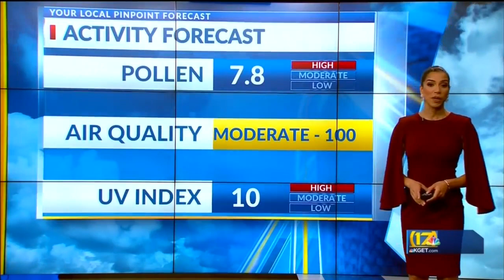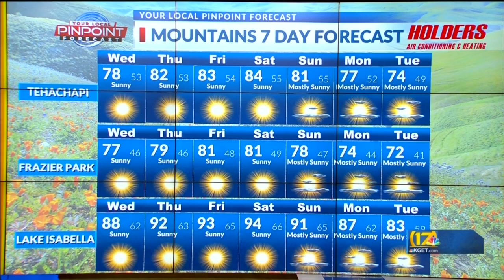Cooling trend of Kern temperatures in sight